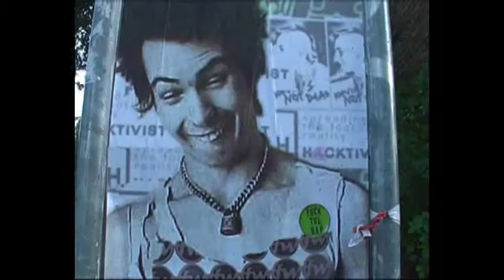FeelingWorlds 2009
Video by Mads Hole